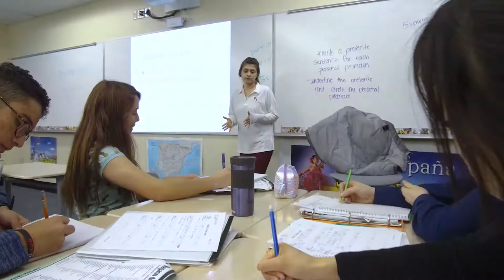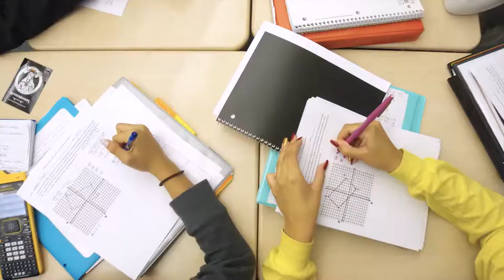Arrupe Jesuit: A Story of Promise